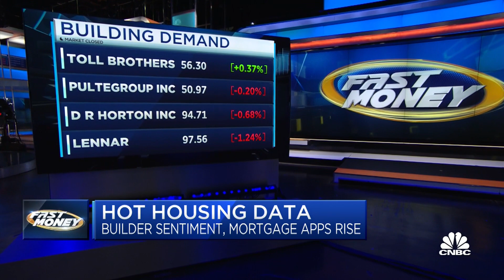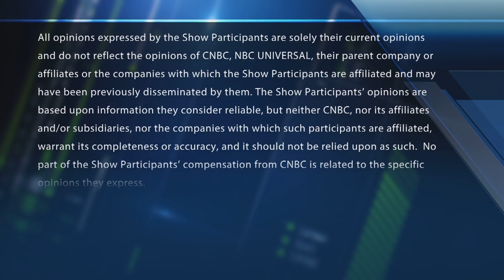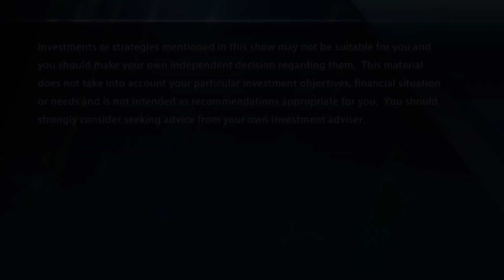Building gains into housing stocks and how to trade the sector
CNBC's Diana Olick digs into today's housing data. With CNBC's Melissa Lee and the Fast Money traders, Tim Seymour, Karen Finerman, Dan Nathan and Guy Adami.